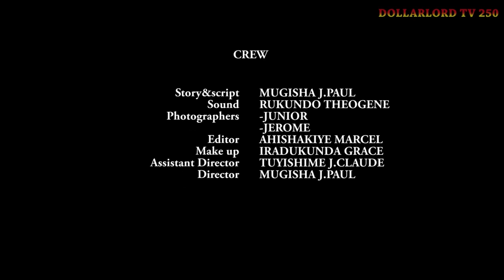Abavandimwe Babi EP 50 Film Nyarwanda Nshyashya || Rwanda Movies || Dimbamo Professor Film Ep 361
iyi film ishyari EP 50 Dorocas agiye gutanga Jordan ngo Gisele amurere gusa nizereko iri bubashimishe.

N.B:
1. Ntago twihanganira umuntu n’umwe ushobora gukoresha ibihangano byacu nta burenganzira cyangwa se ubwumvikane bwacu, kubera ko hazakurikizwa amategeko agenga ubugire bw’ibihangano na nyirabyo.
2. Dollarlord TV ntago yirengera ibitekerezo bitandukanye byatanzwe ku inkuru ikora.